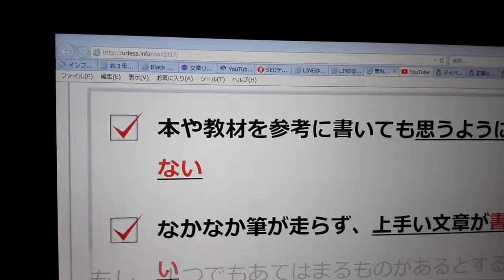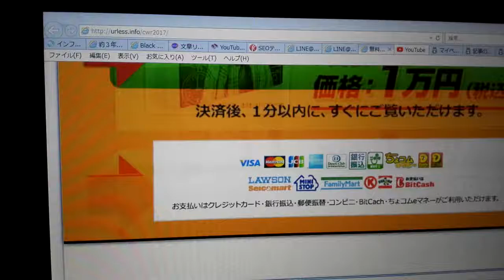コピーライティング塾。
「情報商材作成、億万長者育成プログラム講習。」のイベントページのURLは下記になります。
※告知する際にはこのURLを使って募集を行ってください。
※登録時には非公開になっております。管理画面から公開を